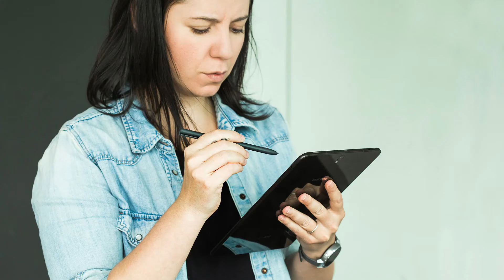This is why WPA3 MATTERS!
WPA3 is the new sheriff in town, here to keep our WiFi safe. The new standard for secure wireless connection will soon spread all over the world. But what does WPA3 mean and why is its arrival so important?

Curious about WPA3? Find out everything you need to know in this article

About us:
Your source for Android smartphone news, reviews, comparisons, apps, forum, videos, tips + tricks for getting the most out of your Android device.